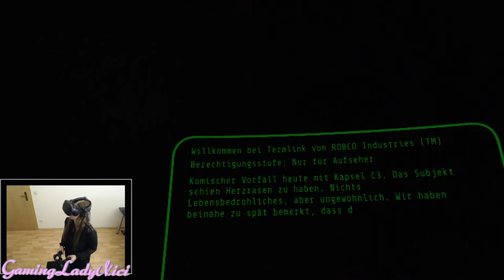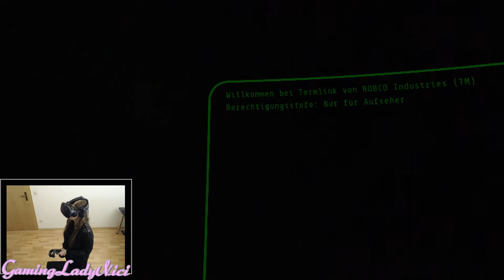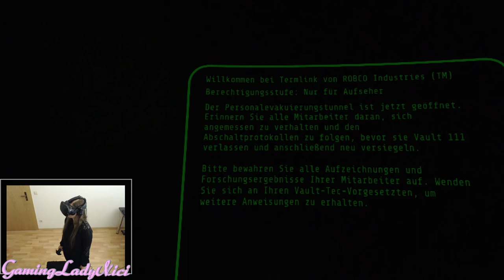[VR] Fallout 4 |#02| Hilfe! Überall Riesenkakerlaken!!! [Let´s Play | German | Bodycam]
In dieser Folge begegne ich den ersten Gegnern: RIESENKAKERLAKEN! Diese fiesen Insekten springen mir sogar ins Gesicht! Aber seht selbst!